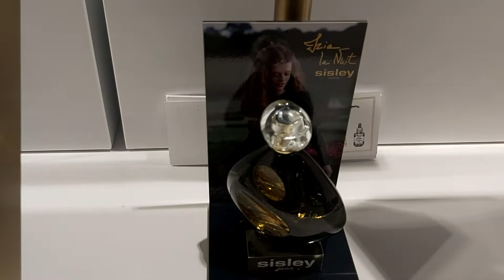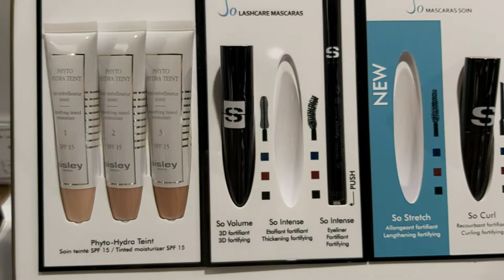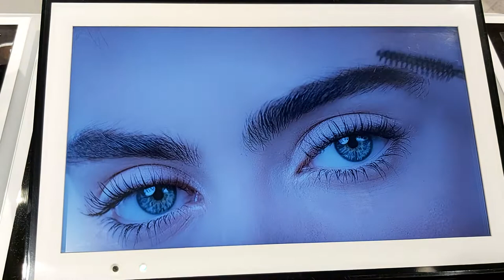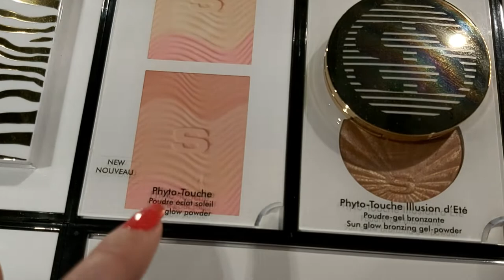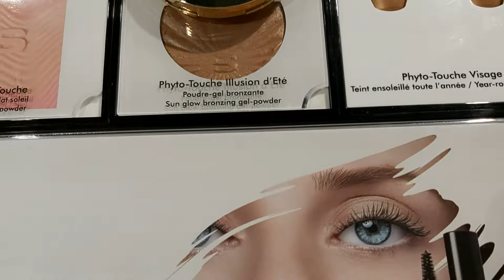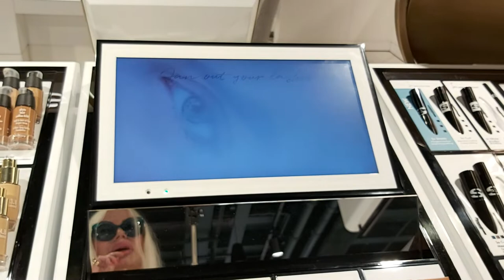HARRODS. Sisley Skincare, Make-Up, Fragrance review.ХАРРОДС.Sisley ОБЗОР. УХОД ЗА КОЖЕЙ, КОСМЕТИКА